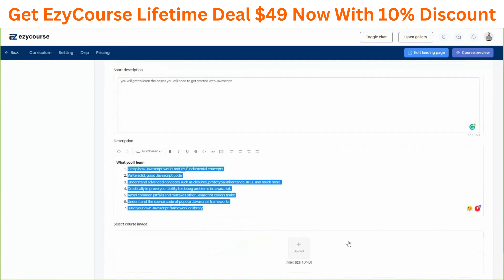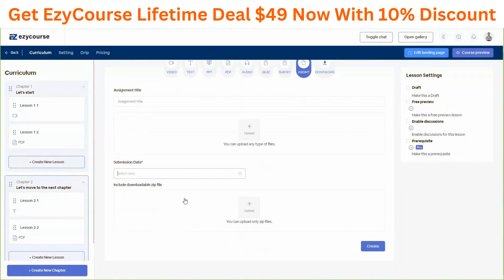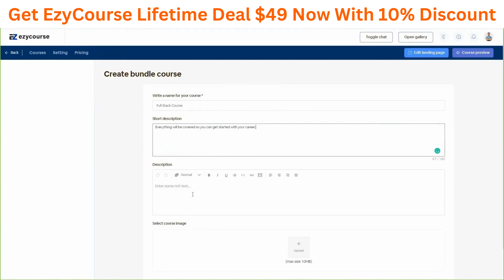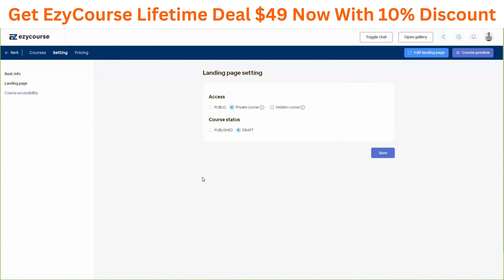Is EzyCourse Really the Easiest Way to Sell Digital Products?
If you are looking for an EzyCourse lifetime deal or an EzyCourse review. You came to the right place on lifetime deal updates. Now New AppSumo offers Ezy Course lifetime deals for you with discounts. If you need the EzyCourse appsumo lifetime deal, check it out right now

Say goodbye to managing multiple tools and subscriptions. With EzyCourse, you can streamline your course creation, marketing, and delivery in one powerful platform.

From building courses, communities, and funnels to scheduling appointments and selling digital products, EzyCourse has got you covered. Save time and money by consolidating all your online business needs into one comprehensive platform.

Meet EzyCourse.

In this video, I'm sharing my review of the EzyCourse Lifetime Deal $49. This deal is a great way to sell your courses and products online.

If you're looking for a way to make money from your courses and products, then the EzyCourse Lifetime Deal $49 is the deal for you! With this deal, you can easily sell your courses and products to the millions of people who use the AppSumo platform. So don't wait any longer, join the millions of people who have already used the EzyCourse Lifetime Deal $49!